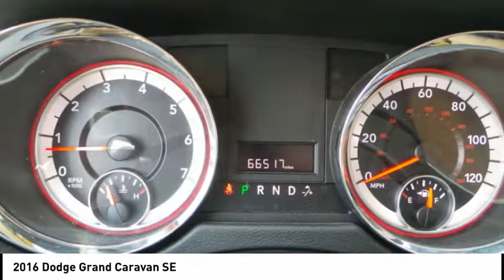2016 Dodge Grand Caravan Rockford IL BC9086A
2016 Dodge Grand Caravan SE

Don't miss this 2016 Dodge Grand Caravan. It's equipped with great features. You'll want to take this  home. Make a great choice today.